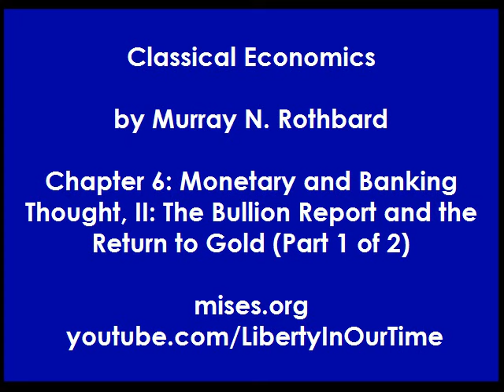Classical Economics | Chp. 6, Pt. 1: Monetary & Banking Thought, II: Bullion Report, Return to Gold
The second volume of Murray N. Rothbard's "An Austrian Perspective on the History of Economic Thought" contains a brilliant critique of Ricardian economics, showing the constraints on theory entailed by Ricardo's static and pseudo-mathematical method. Ricardo's successor John Stuart Mill is the object of a devastating intellectual portrait. Marxism is subjected to a merciless demolition, and Rothbard shows the roots of this system in metaphysical speculation. Narrated by Jeff Riggenbach.

Full text of "Classical Economics: An Austrian Perspective on the History of Economic Thought, Volume II" available online:

Murray N. Rothbard (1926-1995) was America's greatest radical libertarian author – writing authoritatively about ethics, philosophy, economics, American history, and the history of ideas. He presented the most fundamental challenge to the legitimacy of government, and he refined thinking about the self-ownership and non-coercion principles.

Links to more online writings by Murray Rothbard:

Economic Thought Before Adam Smith: An Austrian Perspective on the History of Economic Thought, Volume I

A History of Money and Banking in the United States

Conceived in Liberty, Vol. 1

Conceived in Liberty, Vol. 2

Conceived in Liberty, Vol. 3

Conceived in Liberty, Vol. 4

Conceived in Liberty, Vol. 5

Murray N. Rothbard vs. The Philosophers

World War I as Fulfillment: Power and the Intellectuals

Related online resources:

Murray N. Rothbard: A Legacy of Liberty

Man, Economy, and Liberty: Essays in Honor of Murray N. Rothbard

Murray N. Rothbard: Mr. Libertarian